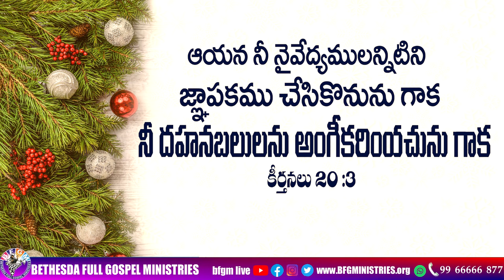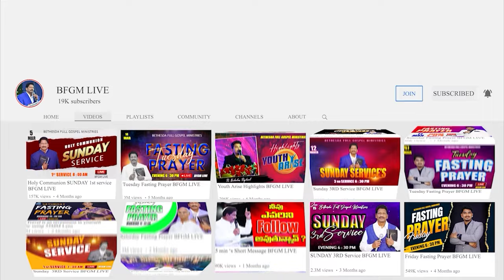Today's promise 03.12.2023 | BFGM LIVE